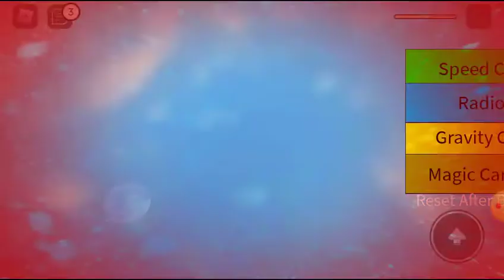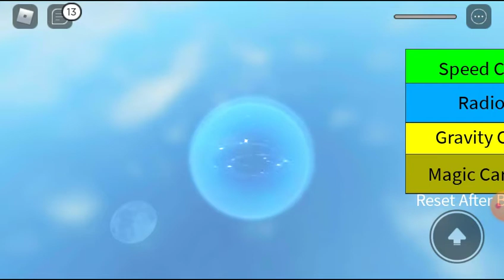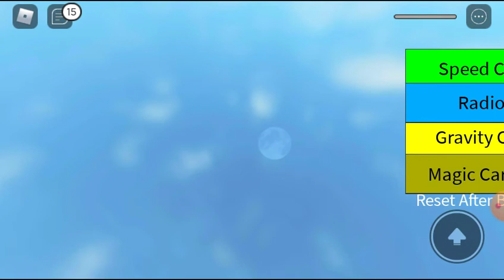olha o parcu